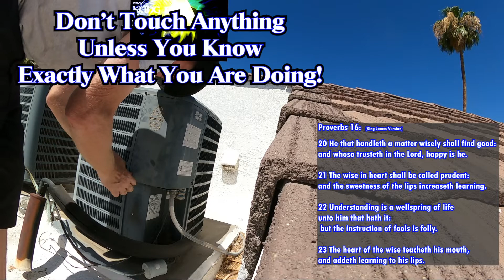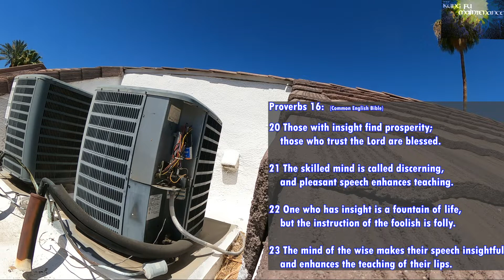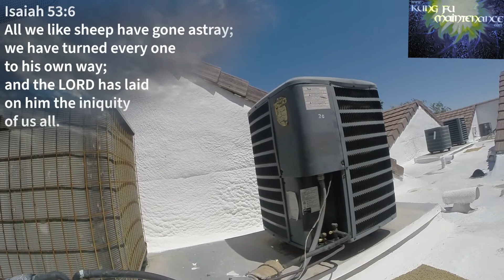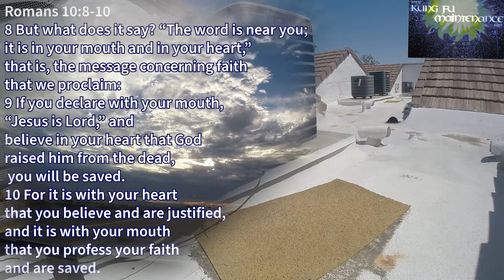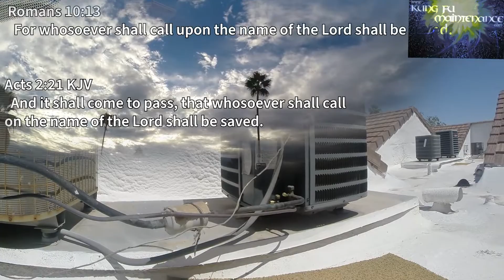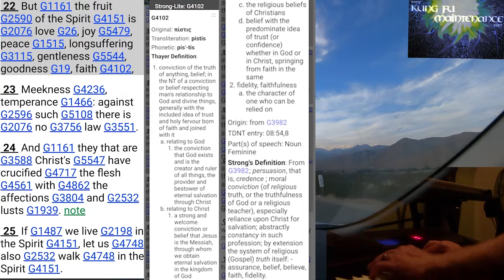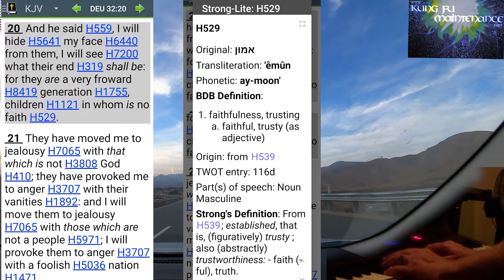Air Conditioner Electrical Check Up What A Good Test Looks Like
Kung Fu Maintenance shows Air Conditioner Electrical Check Up What A Good Test Looks Like

Hear, get the new KFM album Just Keys

Or the Kung Fu Maintenance E book